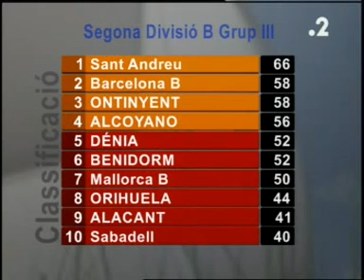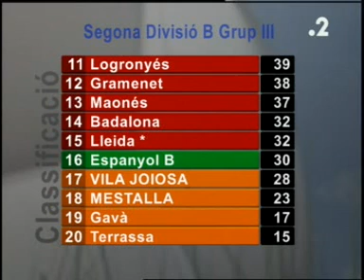ALICANTE C.F. 2 VS ORIHUELA C.F. 1 JORNADA 30 2009-2010 2ªB GRUPO TERCERO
ALICANTE CF 2 - ORIHUELA CF 1 Video resumen de la trigesima jornada del campeonato nacional de liga, correspondiente al grupo tercero de segunda division B entre el alicante club de futbol y el orihuela club de futbol.
Partido jugado domingo 21 de marzo de 2010 en el estadio JOSE RICO PEREZ a las 12:00 horas.